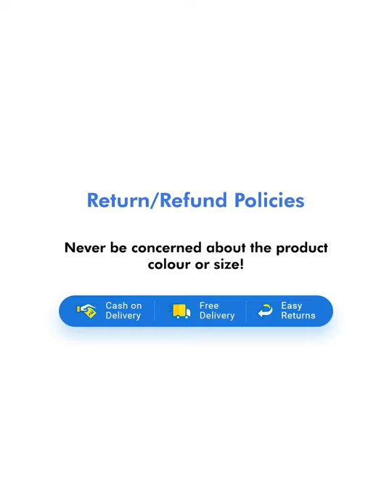Stylish Analog Wrist Watch